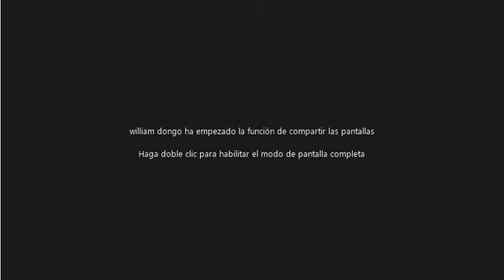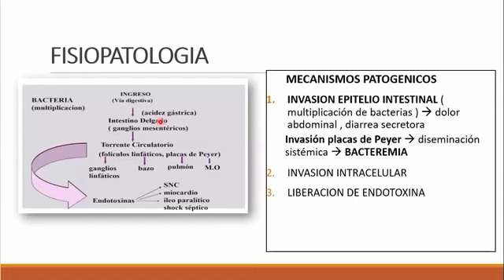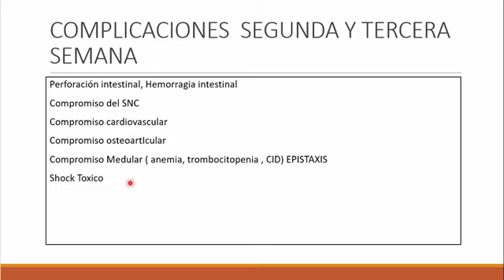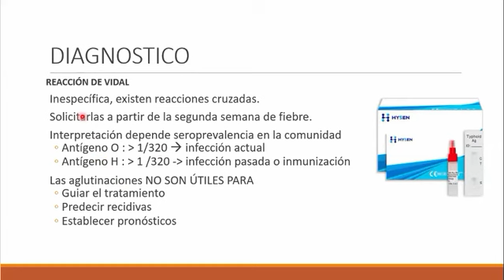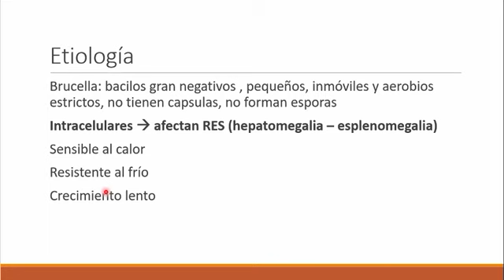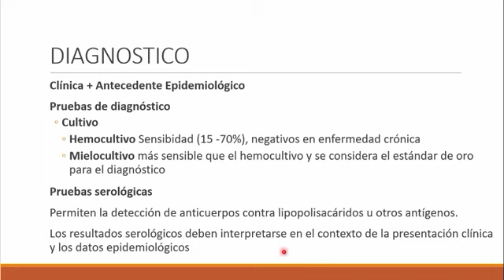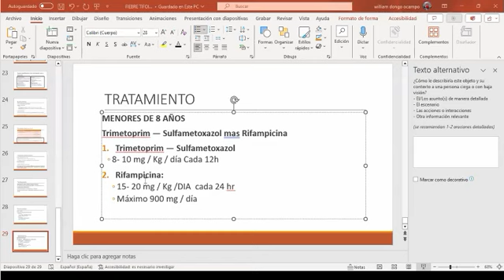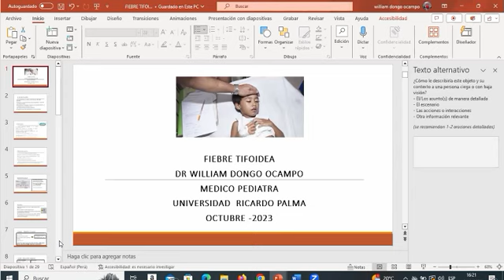TEO 12 (UNIT 4): SALMONELLA Y BRUCELLA (DR. DONGO)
pdta: Hizo correcciones en sus diapos